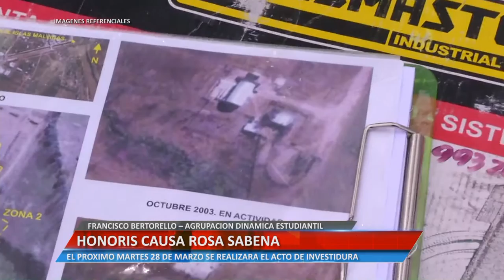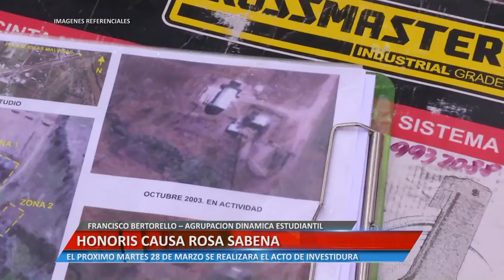HONORIS CAUSA ROSA SABENA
FRANCISCO BERTORELLO – AGRUPACIÓN DINÁMICA ESTUDIANTIL. EL PRÓXIMO MARTES 28 DE MARZO SE REALIZARA EL ACTO DE INVESTIDURA.

Facebook.com/uniriotv
Twitter.com/uniriotv
Instagram.com/uniriotv
Web - uniriotv.unrc.edu.ar
o envianos un email a
UniRio TV
Universidad Nacional de Río Cuarto
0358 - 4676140